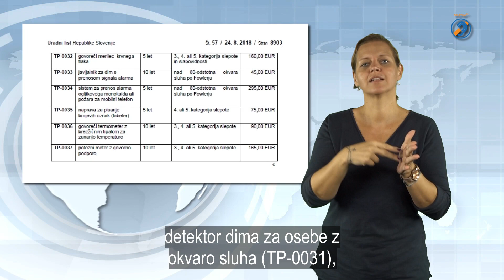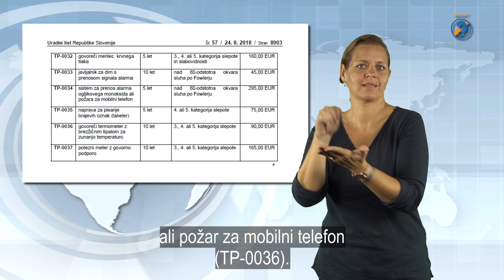Današnje novice: Novosti in spremembe v Pravilniku o tehničnih pripomočkih in prilagoditvi vozila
V Uradnem listu št. 57/18 z dne 24. avgusta 2018 je bila objavljena sprememba Pravilnika o tehničnih pripomočkih.

Za osebe z okvaro sluha se sprememba nanaša na TP-0028 do TP-0030 (mobilni telefon, tablični računalnik, prenosni ali namizni računalnik). Pri okvari sluha se kot dokazilo upošteva izkaznica o priznani pravici do uporabe slovenskega znakovnega jezika ali potrdilo Zveze društev gluhih in naglušnih Slovenije, gluhoslepi pa morajo predložiti potrdilo Združenja gluhoslepih Slovenije Dlan ali Zveze društev gluhih in naglušnih Slovenije.